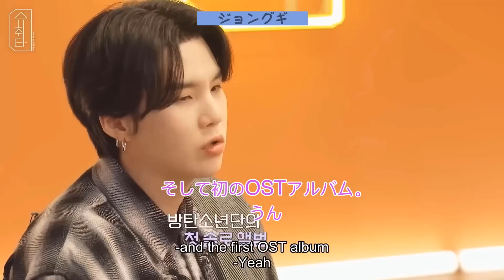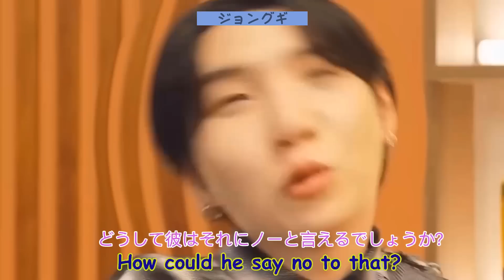【BTS 日本語字幕】防弾少年団ヒョンラインはホソクに恋をしています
とても晴れやかで明るい性格のチョン・ホソクにメンバー全員が鞭打たれているのがわかります。 前の動画が「BTS 末っ子ラインのホソクへの愛」についてのものなら、この動画は「防弾少年団ヒョンラインのホソクへの愛」についてのものです。 ジェイホープとジンはこれまでで最高に楽しい友情です!防弾少年団のソク二人は、あの2人のベタベタした親友に似ています。 防弾少年団のRMは親友ホソクへの変わらぬ愛とサポートを示しています。 ラップモンスターとホソクは本当の兄弟のような友情を持っており、ナムジュンはいつもホビをかわいいと思っています。 94zの友情はとても貴重です! 最近、ジェイホープはついにシュガのユーチューブシリーズ「Suchwita」に出演し、今年4月の入隊前に撮影されたエピソードを披露した。 ユンギが彼に、健康でいて、怪我をしないで、安全に戻ってくるようにと言ったのはとても感動的です。

だいたい：
こんにちはARMYs、これはジョングギです！
このチャンネルでは、面白くて面白い編集を合成し、視聴者に前向きなメッセージを伝えます。 私たちのビデオがあなたを笑顔にし、それらを見ている間ストレスを和らげることを願っています。 ここで皆さんを歓迎し、防弾少年団がジョングギで気分を良くするようにします💜

►免責事項：このビデオは、ジョングギのチームによって完全に編集されました。